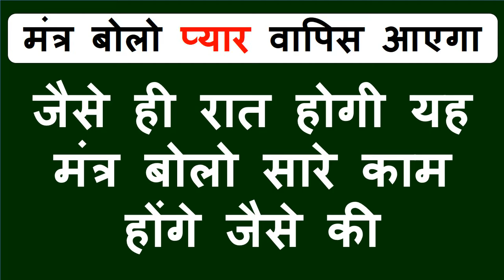यह अपने पर्स या जेब में रखो १० मिनट में भाभी भाभी वश में होकर आएगी